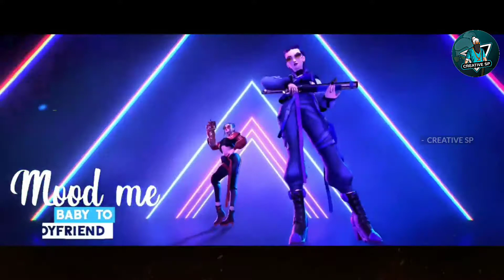🔥 Free Fire Version - Bad Boy - Badshah Rap Song _ free fire Song in Hindi - Free Fire Rap !!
Hi Friends,
My Name is Sahil Patel.
(CreativeSP)

SO HI GUYS THESE IS Creative SP BACK AGAIN WITH THE NEW VIDEO! So Guys aaj ke video Hum Badshah Ki Best rap Song Ko Free Fire Ke Version Me Aap Ke Samne Pesh Kartey Hai ! 😁

Notice,

Your Questions :

1)free fire new rap songs 2020,
2)free fire new Badshah rap Bad boy song 2020,
3)Badshah Bad boy song Free fire version,
4)new free fire rap song,
5)free fire new rap song dj,
6)free fire new rap song download,
7)free fire new rap song download 2020,
8)rap de free fire new song,
9)free fire new rap song 2020 in hindi,
10)free fire new rap song 2020 lyrics,
11)free fire Badshah rap song Bad boy lyrics,
12)free fire new rap song 2020 ringtone,
13)rap song free fire,
14)rap song free fire creative sp,
15)free fire ka new rap song,
16)Badboy full song,

आशा करता हु, आपको मेरी VIDEO पसंद आयेगी।
{अगर आपको ईस Chennal से जरा भी मदद हुई हो, तो कृपया आप हमारे Chennal को Subscribe करे, ओर हो सके तो ईस Chennal को ज्यादा से ज्यादा लोगो तक पहुंचाने की कोशीस करे।}

OR Videos ko bhi like kaRe...❣️
Aap Videos ko Like KaRTey hai To us Se Hume Motivation Milta Hai, Jisse Hum Future me Aap ke liye Esi hi Badiya Videos Late Rahege Or Aap Ko Entertain KaRtey Rahege...🤗

Sukriya. धन्यवाद. Thank You.🙏😊